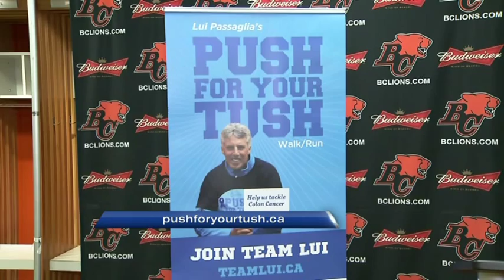Lui Passaglia Cancer Free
After kicking thousands of footballs in his career, Lui Passaglia is putting the boots to cancer.  Lui has been free of colon cancer for six months.  Now he’s taking part in the 'Push For Your Tush' fundraiser.